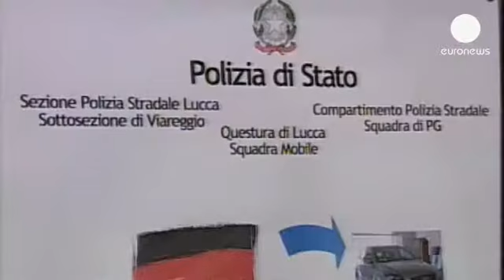Desarticulada un red criminal que revendía coches de alta gama robados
Los 19 detenidos son de nacionalidad italiana y rumana. Habrían sutraído más de 300 vehículos...

Los 19 detenidos son de nacionalidad italiana y rumana. Habrían sutraído más de 300 vehículos de alta gama en España, Francia, Italia y Bélgica que posteriormente revendían en Alemania y otros países europeos por un valor superior a los 4 millones de euros